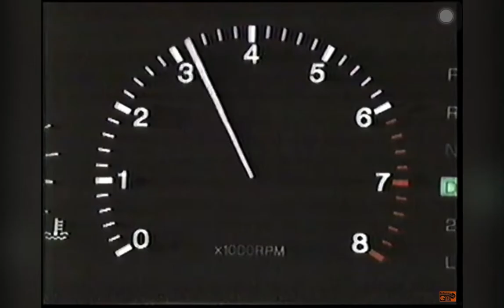Little dark age-Lexus